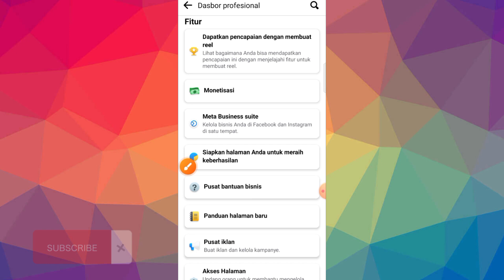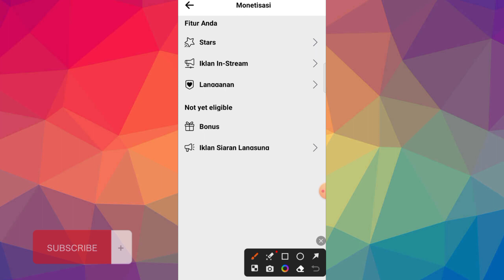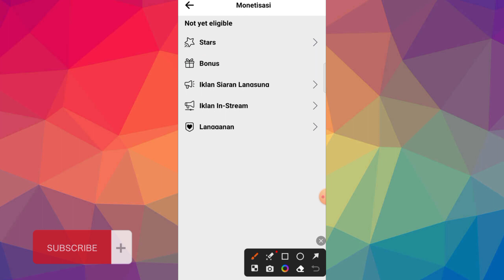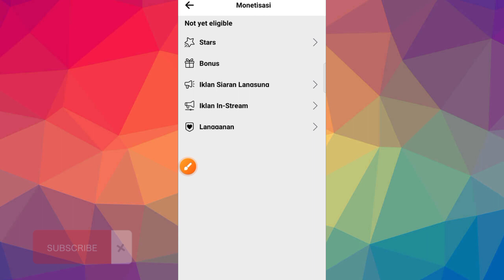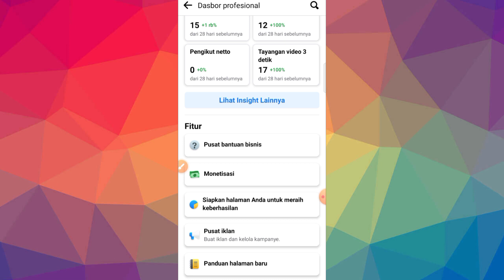Berapakah Jumlah Minimal followers Fanspage Facebook Untuk Bisa Di Monetize Begini Penjelasannya